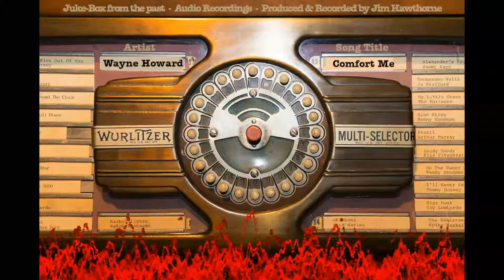Comfort Me ( Song / Audio )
Inspirational / Religious. Written & sung by Wayne Howard. Music tracks & arrangement by Jim Hawthorne. Saxophone by Tony Bolivar.